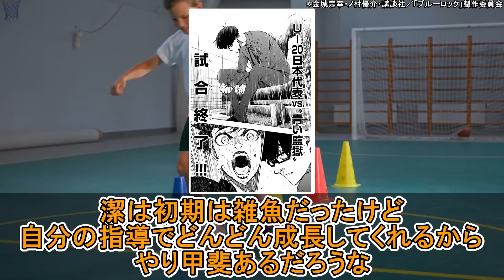絵心の潔に対する感情に対する読者の反応集【ブルーロック】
本スレ

年明けまでに決めてくれエゴイスト

よく使用させていただいているサイト
あにまんch様

音楽
DOVA-SYNDROME